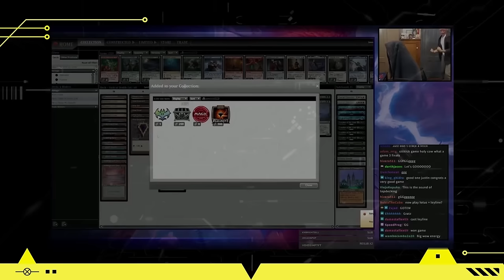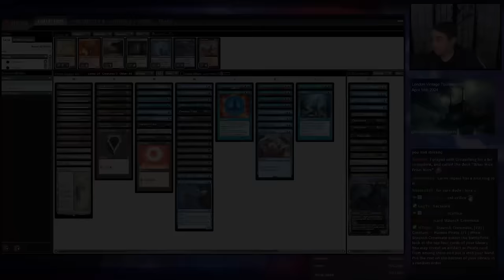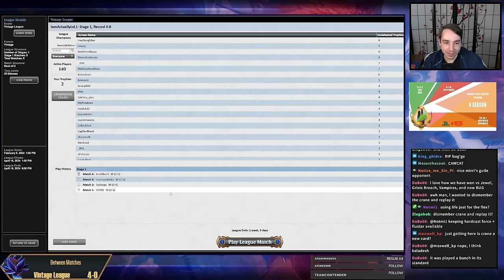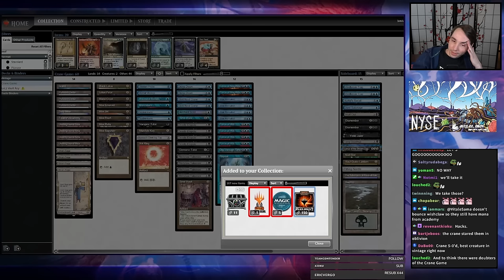New UNDEFEATED 5-0 Trophy Deck! Glint-Nest Crane, Deadly Dispute, and Wishclaw Talisman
Vintage League (368): UB Brew (04/04/24)

00:00 Start
00:24 Deck Tech
04:29 R1 vs Breach Lurrus
31:27 R2 vs Jewel
01:07:06 R3 vs Vampires
01:20:01 R4 vs BUG
01:48:46 R5 vs PO